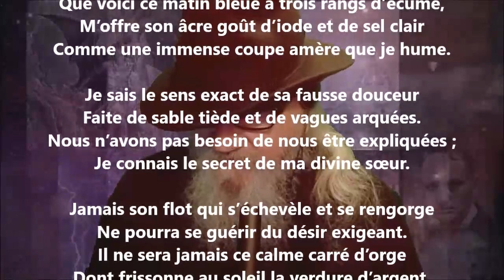Complicité - Lucie Delarue-Mardrus lu par Yvon Jean